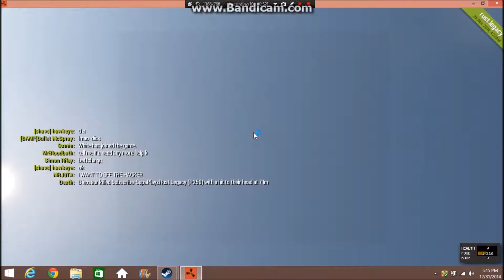aimbotters killing us!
2 naked people killed us with ps50 and got our loot!